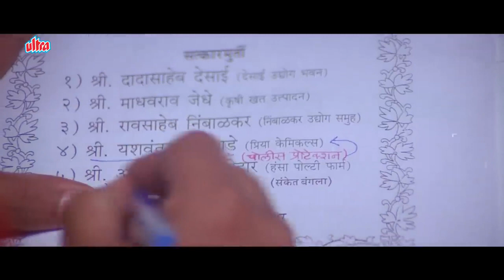खुन्याचा शोध घेण्यासाठी लक्षा तुरुंगातून पळाला - लक्ष्मीकांत बेर्डे - खतरनाक - जबरदस्त सीन (4K)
Movie: Khatarnak (2000)
Starring Bharat Jadhav, Sadashiv Amrapurkar, Johny Lever, Laxmikant Berde, Mahesh Kothare.